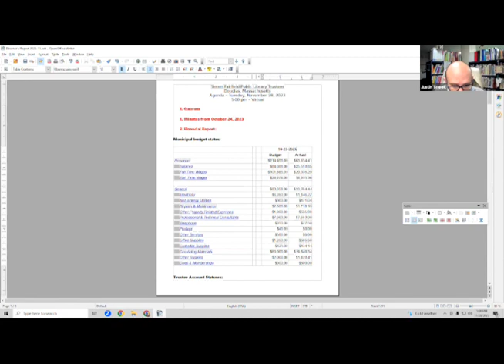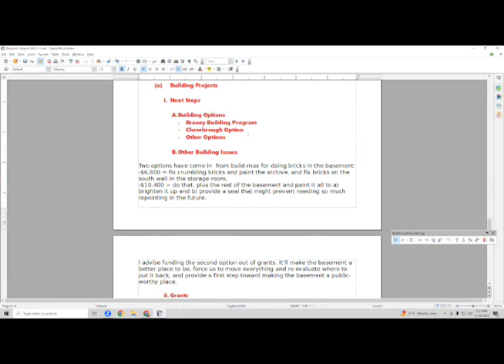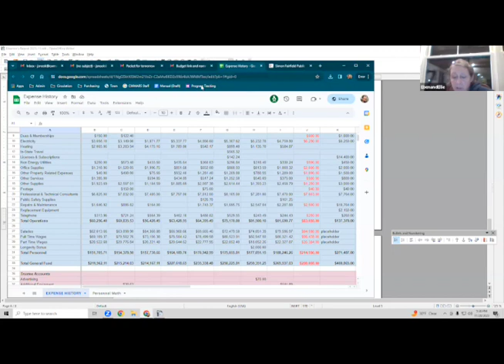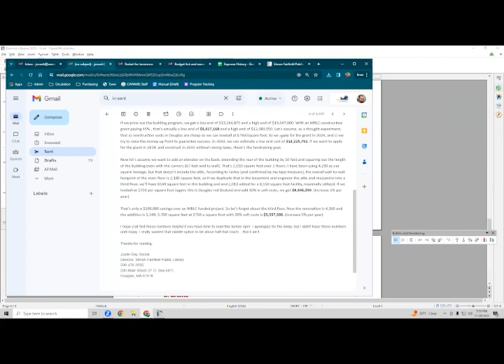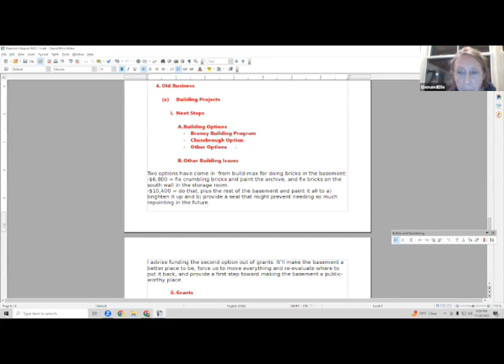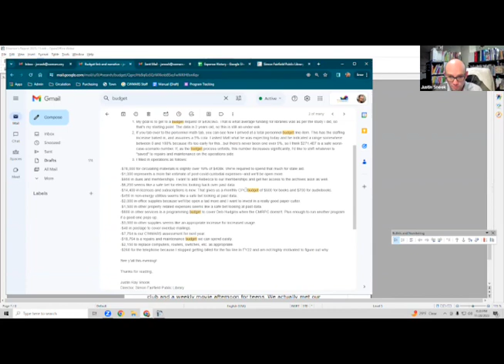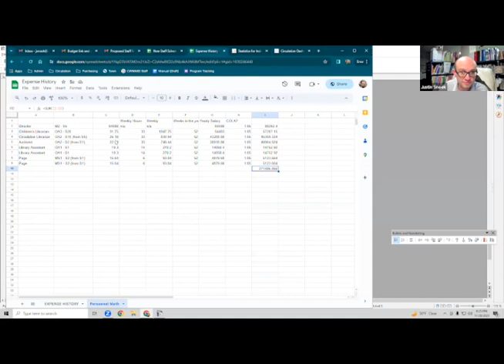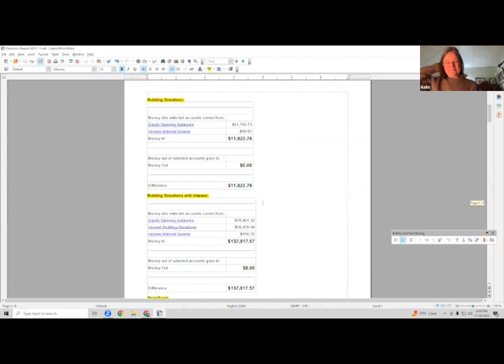Library Trustees: November 28, 2023